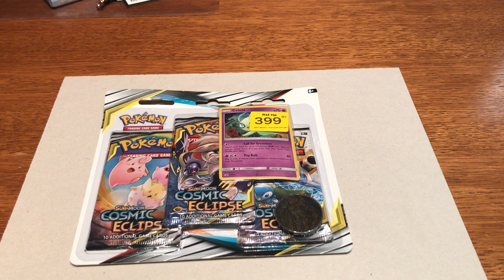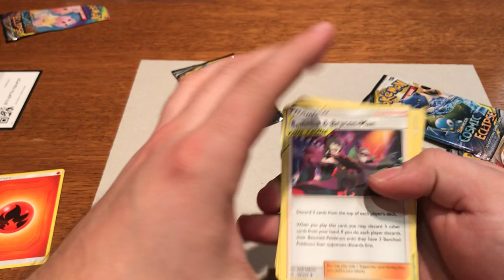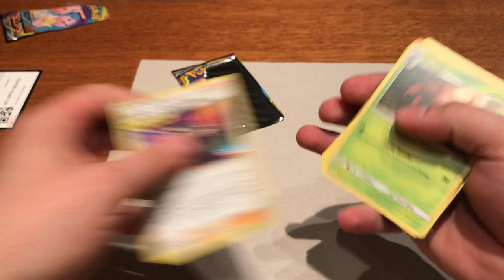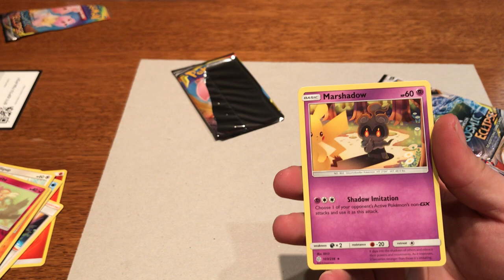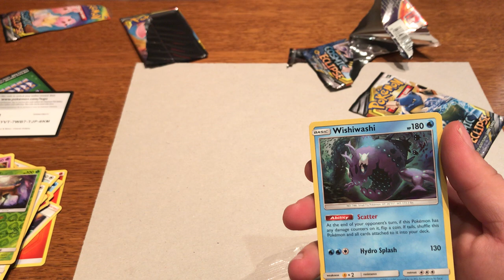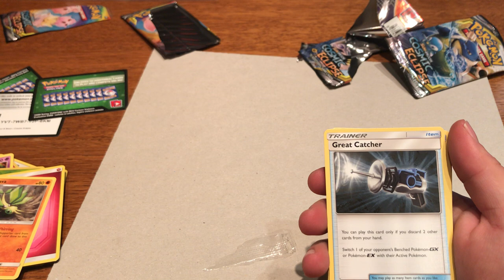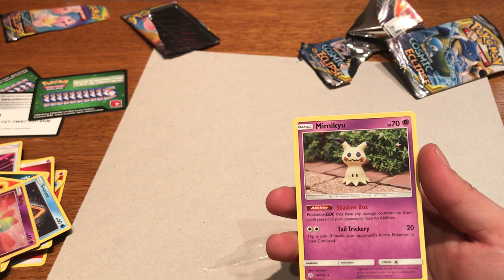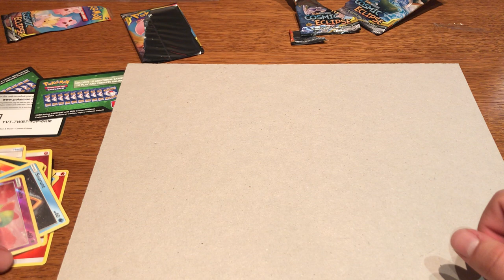Hledání prvního GX Pokémona v balíčcích COSMIC ECLIPSE- Pokémon TCG CZ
Dnes se podíváme na další rozbalování balíčků karetní sběratelské hry Pokémon TCG. Doufám, že už se na mě konečně usměje štěstí a rozbalím první GX kartu. Rozbalíme si boostery edice COSMIC ECLIPSE.